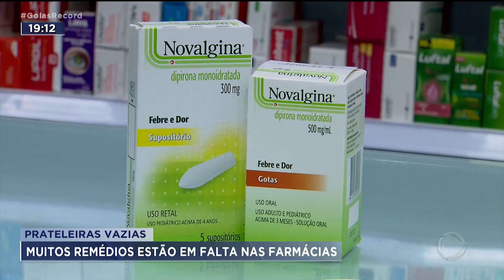PRATELEIRAS VAZIAS - FALTA REMÉDIOS NAS PRATELEIRAS DAS FARMÁCIAS.